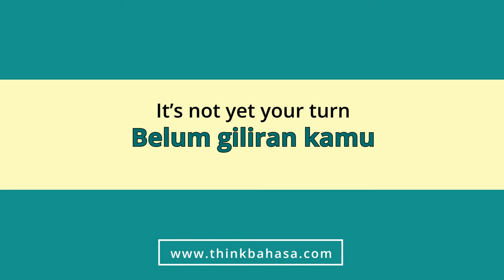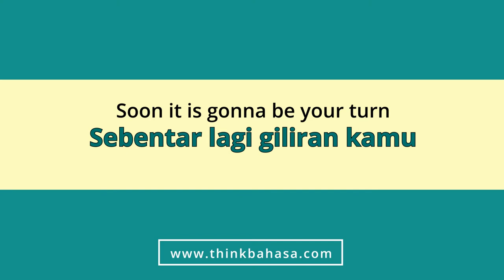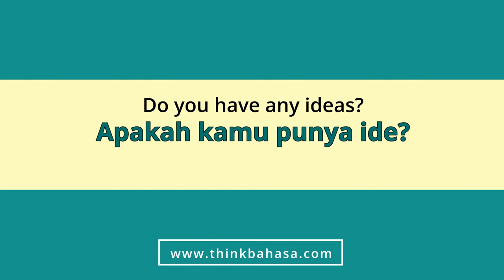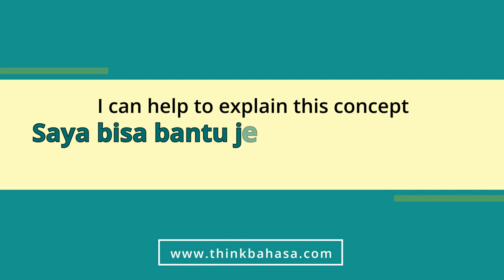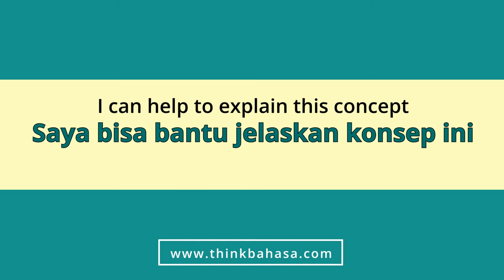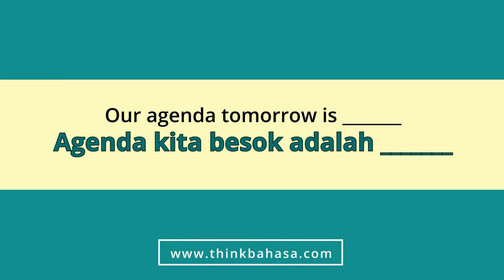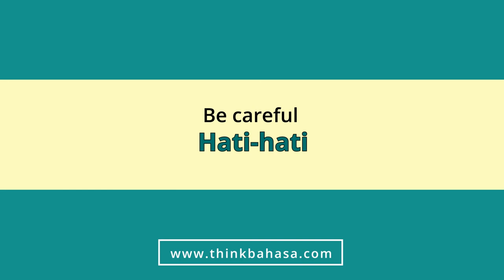Moderating Class Activities in Indonesian Language | Teach Indonesian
IndonesianPhrases to use for Indonesian language teacher when moderating class activities. Learn practical BahasaIndonesia phrases and expressions .

== Recommendations ==